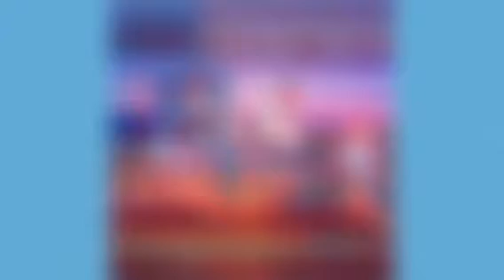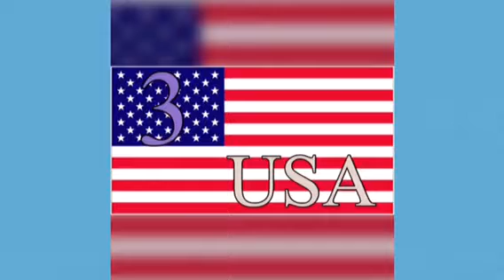Top 20 Largest Hotels In The World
SteevenTubeHD#Top20